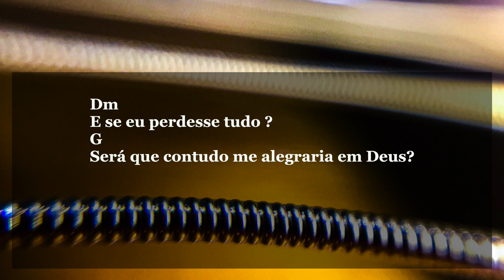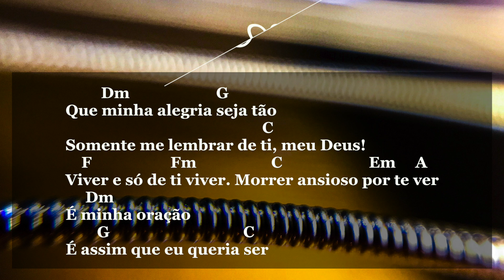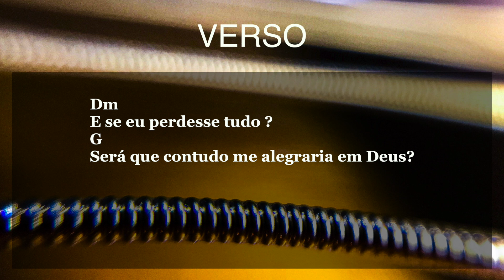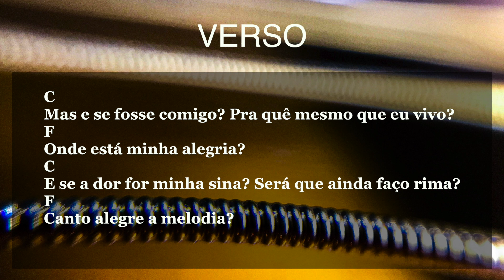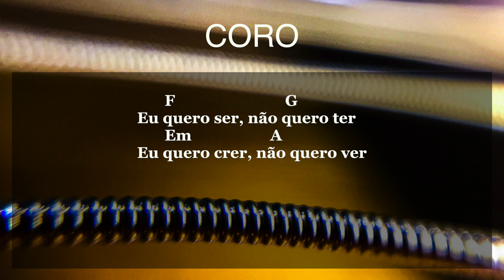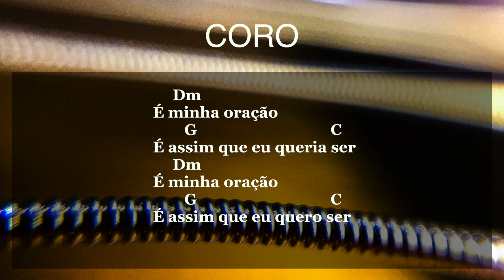(Cifra) E Se - Luciana Debortoli (Cover)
Colaboradores:
Igreja Batista Nacional de Capanema

Produção e Instrumental: Samuel M. Debortoli

Para produções, arranjos musicais e aulas on-line de violão, guitarra ou teclado,

A figueira não floresce
Não há fruto na videira
O produto da oliveira mente

Rios, campos não produzem
O curral está vazio
O aprisco está deserto

Tudo isso se passando e o profeta mesmo assim vai se alegrando em Deus

Mas e se fosse comigo?
Pra quê mesmo que eu vivo?
Onde está minha alegria?

E se a dor for minha sina?
Será que ainda faço rima?
Canto alegre a melodia?

E se eu perdesse tudo será
que contudo me alegraria em Deus?

Eu quero ser, não quero ter
Eu quero crer, não quero ver

Que minha alegria
seja tão somente me lembrar de Ti, meu Deus!
Viver e só de Ti viver
Morrer ansioso por te ver
É minha oração
É assim que eu queria ser